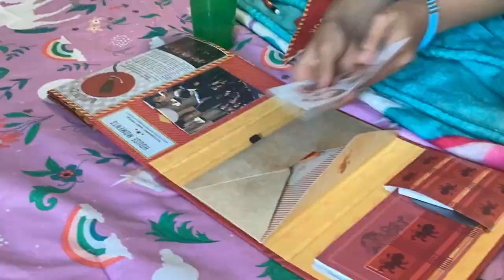Time Lapse Dollhouse Pack Up!!!